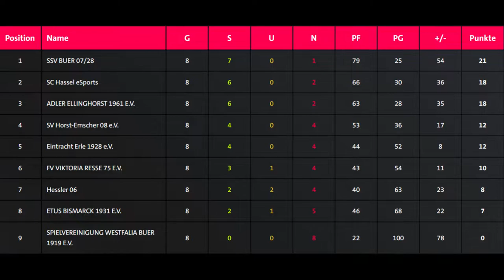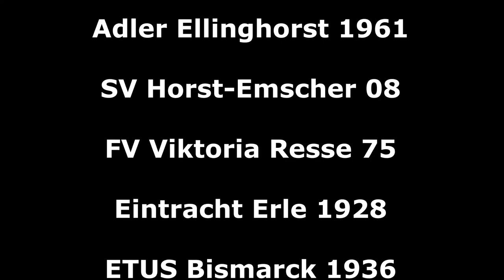Gelingt die Titelverteidigung? | FLVW eSports Kreisliga Gelsenkirchen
Viel Spaß beim Schauen wünscht das SSV Buer eSports Team!

Erdinc Albayoglu
Marco Reetz
Marvin Thiele
Tim Richter (Spieler)
Sebastian Wehmeyer (Spieler)

Video editiert von Sebastian Wehmeyer